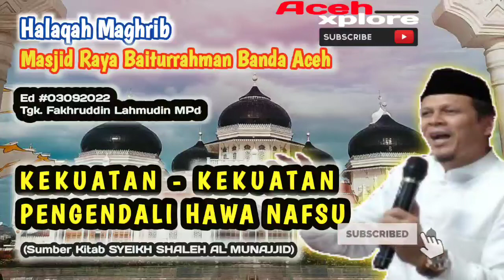KEKUATAN-KEKUATAN PENGENDALI HAWA NAFSU • Tgk Fakhrudin Lahmudin MPd - Maghrib 03092022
AcehXplore @Aceh xplore
Live dari masjid raya baiturrahman Banda Aceh - Indonesia
terimakasih banyak buat yg telah mendukung chanel ini.